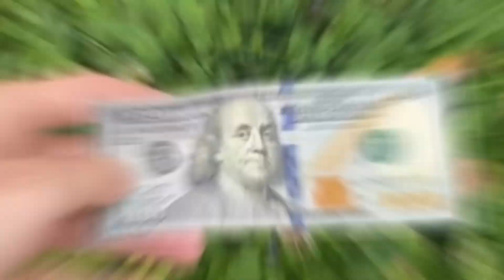7 YouTubers Who Found SPEAKERMAN.EXE in Real Life! (Preston, MrBeast & Unspeakable)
7 YouTubers Who Found SPEAKERMAN.EXE in Real Life! (Preston, MrBeast & Unspeakable)

This video is inspired by YouTubers like Preston, Unspeakable, PrestonShorts & prestonplayz inspired by, Perplexify, Acey, Top10Speed, Lynxy, Blitzy